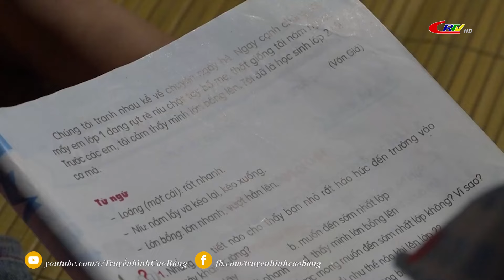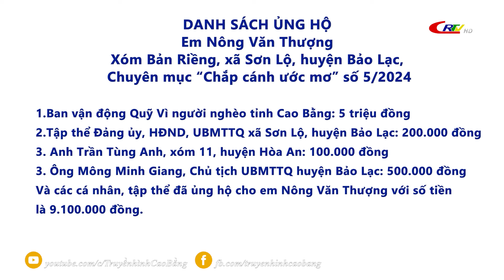Chắp cánh ước mơ: Tuổi thơ vắng mẹ